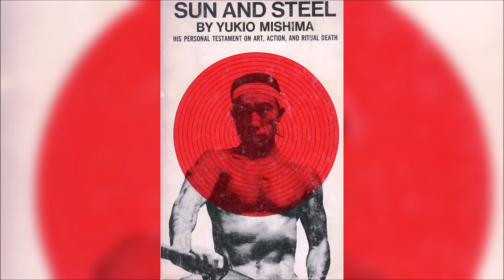Sun and Steel, Yukio Mishima | Audiobook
Sun and Steel: Art, Action and Ritual Death is a book by Yukio Mishima. It is an autobiographical essay, a memoir of the author's relationship to his body. The book recounts the author's experiences with, and reflections upon, his bodybuilding and martial arts training.